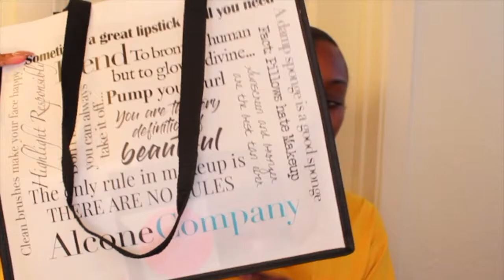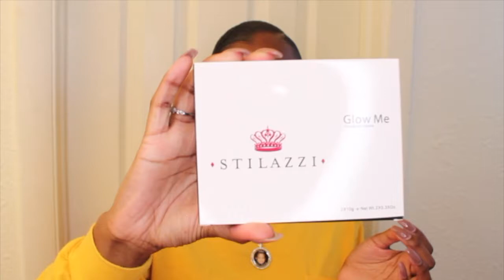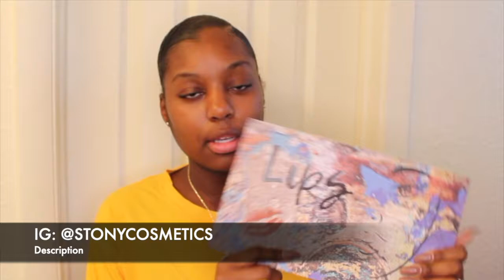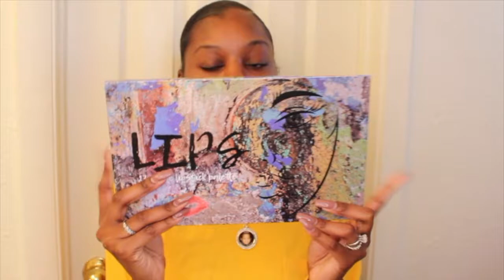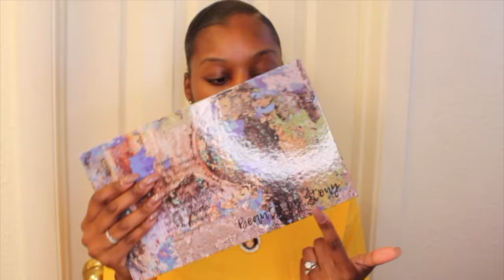The Makeup Show 2019 D.C | K. Melton